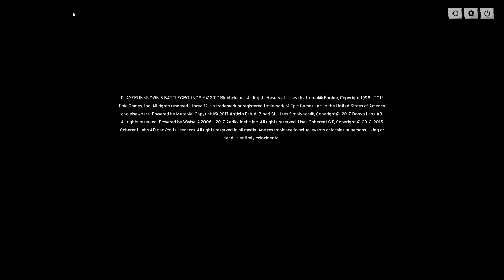ThunderQ Plays PUBG Badly | Part 17 [Run You Fool]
BATTLEGROUNDS is a competitive survival shooter. Players are dropped into a wide, open area, and they must fight to the death - all while the battlefield shrinks, adding pressure to all in its grip. Use a variety of interesting weapons and vehicles amid the BATTLEGROUNDS.